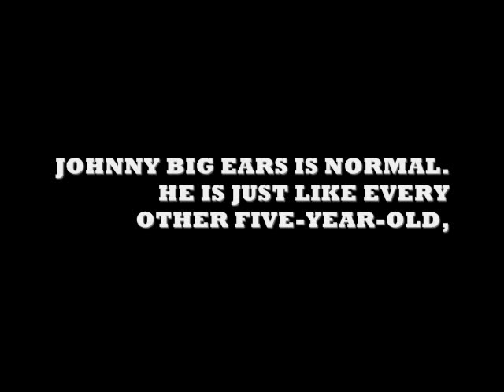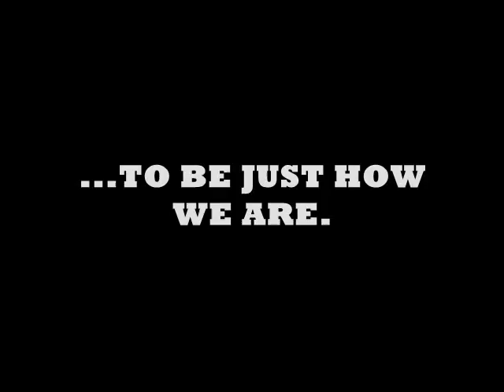JOHNNY BIG-EARS, Says, " No To TEASING AND BULLYING."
A short Summary about the Book, Johnny Big-EARS, The Feel Good Friend teaching kids how to feel special being who they are and how to deal with being teased and bullied!